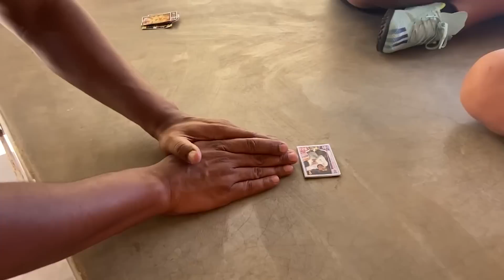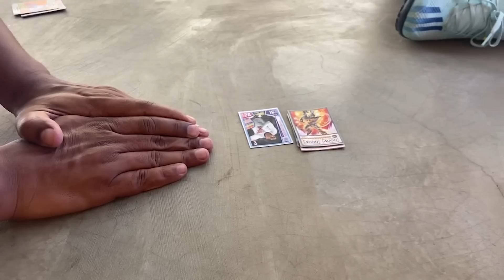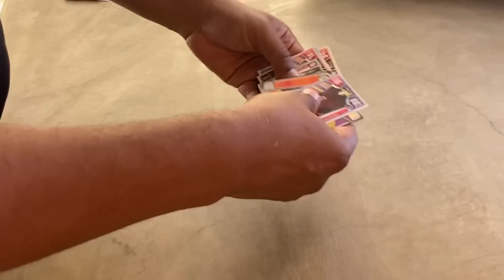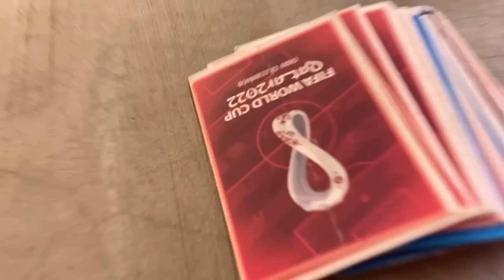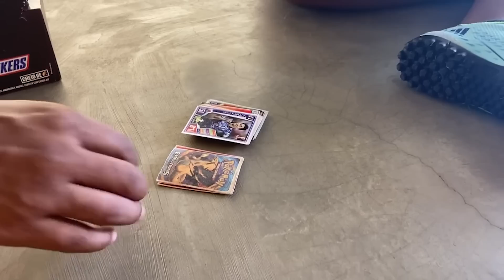APOSTEI 50 SNICKERS NO DESAFIO DO BAFÃO